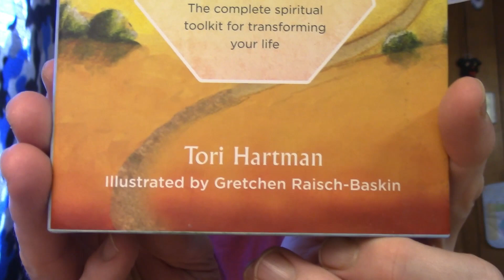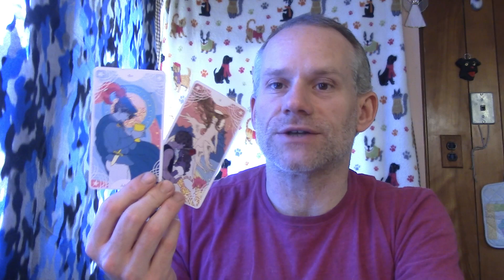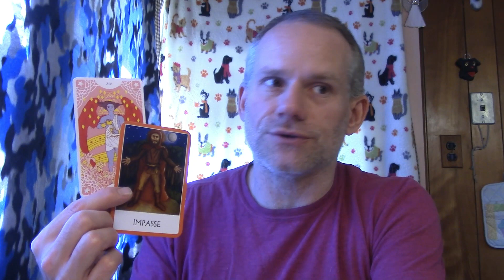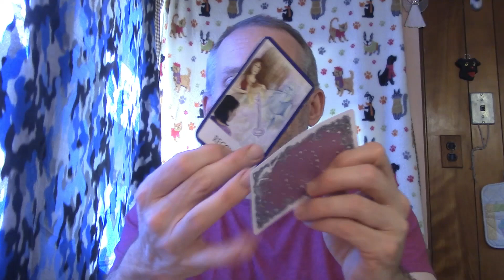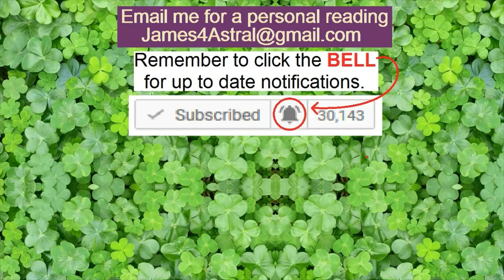Pisces - Don't Float !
Sorry, I messed up the deck creator on the intro.
Thankfully you can see the correct one on screen.
Star Spinner Tarot by Trungles